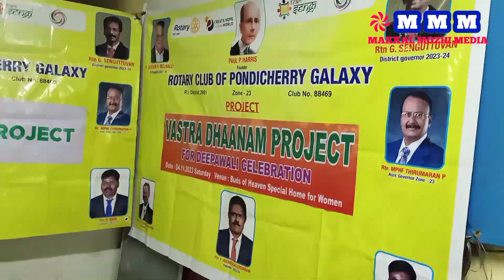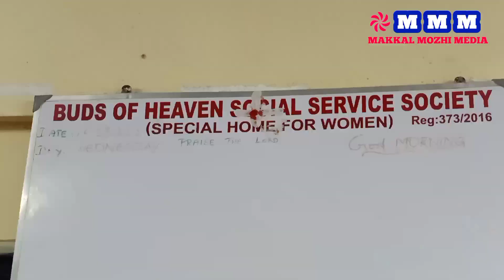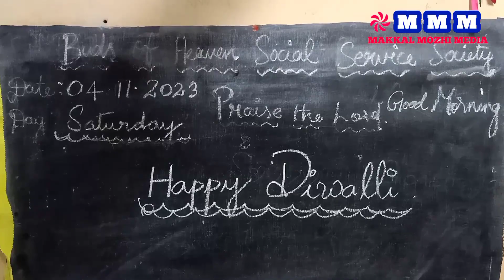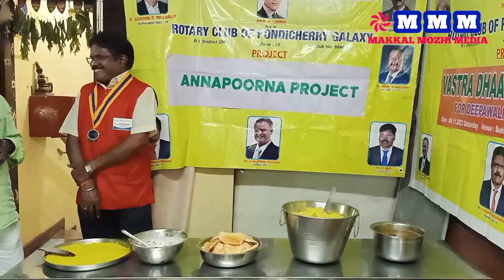பாண்டிச்சேரி கேலக்ஸி ரோட்டரி சங்கம் சார்பில் "தீபாவளி திருநாளை" முன்னிட்டு,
பாண்டிச்சேரி கேலக்ஸி ரோட்டரி சங்கம் சார்பில் "தீபாவளி திருநாளை" முன்னிட்டு, நவம்பர் 04, 2023 சனிக்கிழமை அன்று இரவு, புதுவை, ஜவகர் நகர், Buds of Heaven பெண்கள் சிறப்பு இல்லத்தில் சுமார் 65 மனநலம் பாதிக்கப்பட்ட பெண்களுக்கு புத்தாடை இனிப்பு மற்றும் கார வகைகள் வழங்கி வெகு சிறப்பாக கொண்டாடப்பட்டது.

இந்த நிகழ்வில் கேலக்ஸி ரோட்டரி சங்க தலைவர் Rtn. வே.சண்முகசுந்தரம் தலைமை தாங்கி திட்டத்தை துவக்கிவைத்தார் .

திட்ட தலைவர். Rtn. Sendhinarayanan மற்றும் Rtn. Karthikeyan
ஆகியோர் முன்னிலை வகித்தனர்,
இவ்விழாவில், புதுவை அரசு காச நோய் தடுப்பு அதிகாரிகள்
Rtn. Dr. Vivekananda மற்றும் Rtn.Dr.Venkatesh, ஆகியோரும்,
அவர்களுடன்
சங்க உறுபபினர்கள்

Rtn. மோகன்
Rtn. Dr. ArunKumar
Rtn. வேல்முருகன்.
Rtn. முரளி
Rtn. Dhayanandham
Rtn. பாலமுருகன்
Rtn. Kirubakaran
ஆகியோர் கலந்து
கொண்டு சிறப்பித்தனர்

இவ்விழாவிற்கான ஏற்பாடுகளை, இல்ல காப்பாளர் திருமதி Sagayamary மற்றும் ஊழியர்கள் சிறப்பாக செய்திருந்தார்கள்

விழாவிற்கு வந்திருந்த அனைவருக்கும் கேலக்ஸி ரோட்டரி சங்கம் சார்பில்  மரியாதை செய்யப்பட்டது

இவ்விழாவின் ஒரு பகுதியாக சங்க துணை தலைவர் Rtn.Karthikeyan அவர்களின் திருமண நாளை முன்னிட்டு அன்று இரவு உணவு வழங்கப்பட்டது,

இறுதியாக சங்க செயலர் Rtn.Balamurali, நன்றி கூற விழா இனிதே நிறைவு பெற்றது